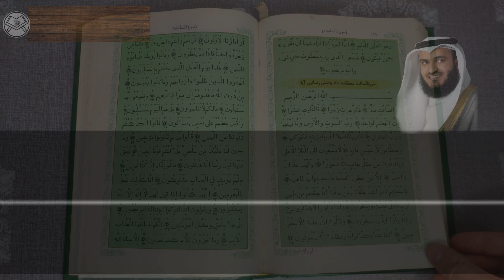Surat AL FIL - Syaikh Mishary Rashid Alafasy arab, latin, & terjemah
voice : Syaikh Mishary Rashid Alafasy

Murottal
A-Fil 1-5
Di lengkapi dengan huruf latin dan terjemah

Source:
Quran Kemenag In Ms.Word